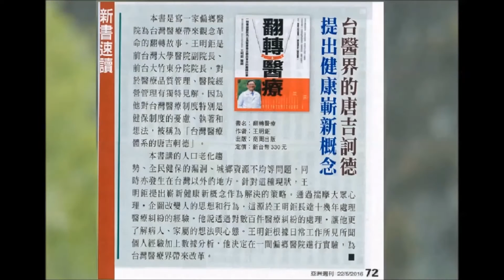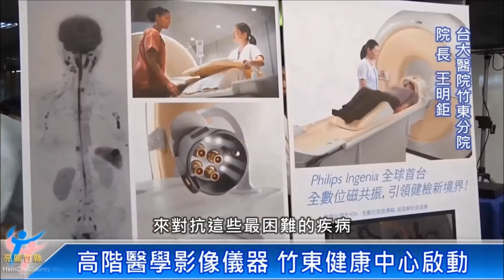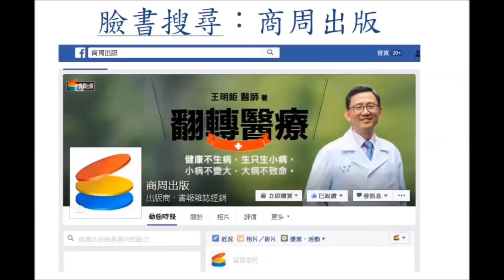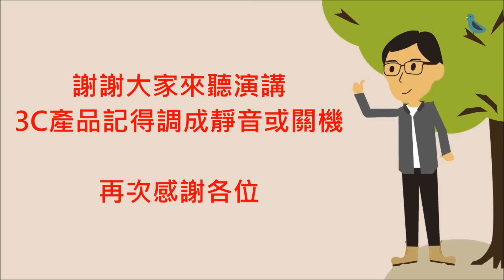《翻轉醫療》暖場影片：蔡英文推薦、張善政記者會、簡報廣告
00:00 準總統蔡英文：當選後我讀《翻轉醫療》
10:12 張善政院長參加《翻轉醫療》
12:50 《翻轉醫療》簡報參考影片

【主講人】王明鉅 醫師
前台大醫院副院長、前台大醫院竹東分院院長、現任台大醫學院麻醉科教授

曾獲2010年經理人雜誌 Super MVP經理人。2011年台北市醫師公會 杏林獎。2012年兩岸三地CIO前五強。2013年經濟部國家產業創新獎創業創新模式推手獎。2015年中華民國醫師公會聯合會醫療典範獎。

十年內協助處理了超過500件以上的醫療糾紛案件，對於醫療品質管理、醫院經營管理，以及台灣全民健保制度有獨特的見解。

【導讀推薦】 張善政（行政院院長）

【熱誠推薦】 李忠恕（璞園建築團隊董事長） 李萬吉（康軒文教集團董事長） 何飛鵬（城邦媒體集團首席執行長） 何麗梅（台積電資深副總經理暨財務長兼發言人） 林火燈（台灣證交所總經理） 林丕容（大學眼科集團總裁兼總院長） 林資智（東聯光訊董事長） 殷東成（新竹縣衛生局局長） 馬玉山（冠德企業集團董事長） 彭騰德（全球人壽董事長） 黃男州（玉山金控總經理） 詹岳霖（泰山企業董事長） 蔡明介（聯發科董事長） 薛健平（信義房屋總經理）